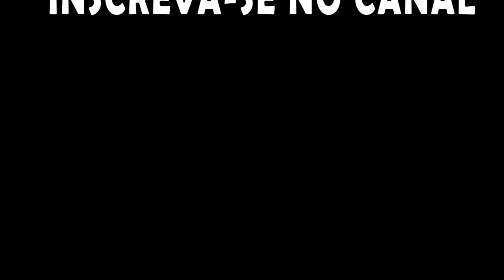Rimworld - Desafio do Gelo Marinho - Um ataque perfeito, outro nem tanto kkkk. EP 35